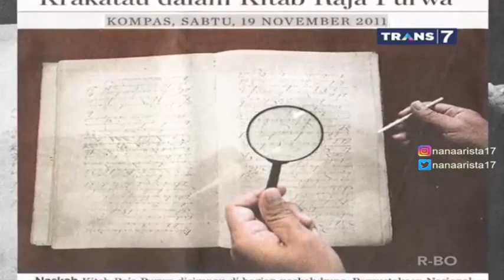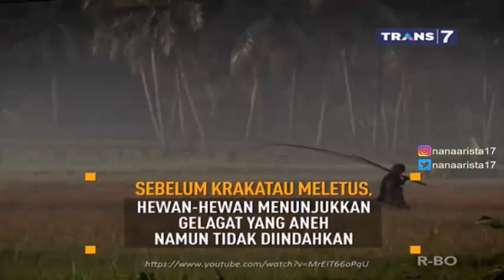Sejarah Gunung Krakatau ~ On The Spot Trans 7 Part 1